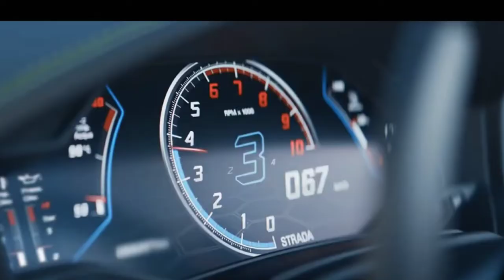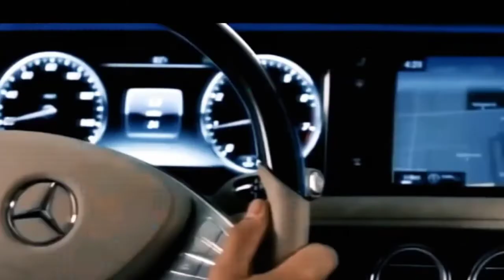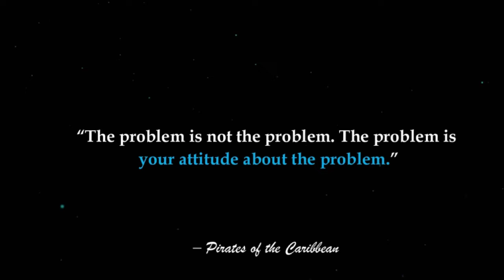BILLIONAIRE MAN ATTITUDE | Businessman Entry + Rich | Billionaire Man Attitude Status Motivation